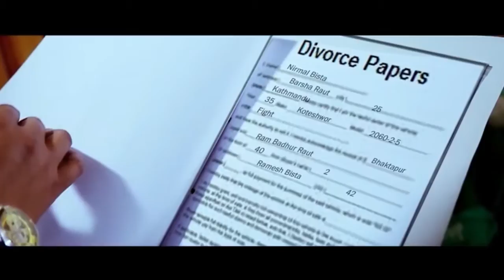Pramod kharel adhunik song 2016